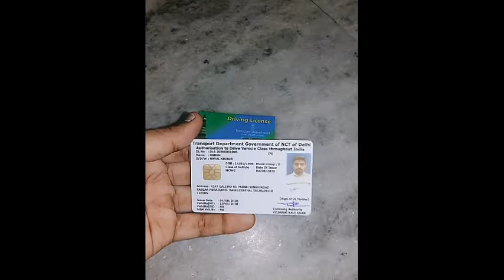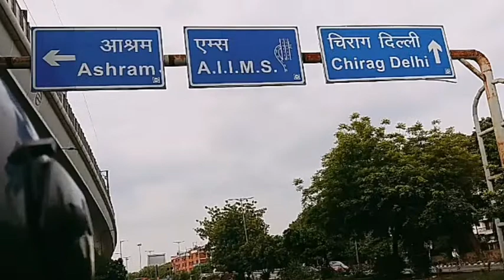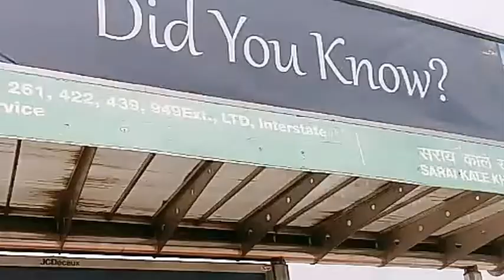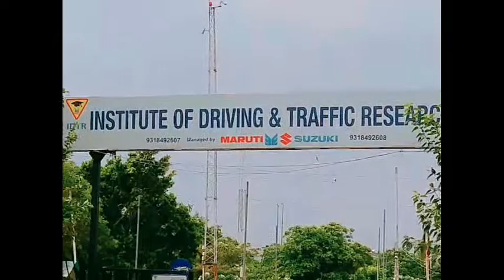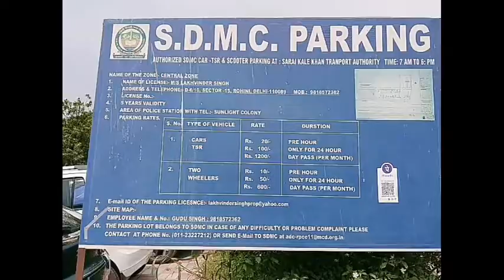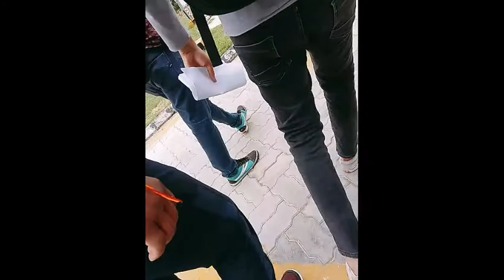Licence kaise banwaye | rto driving test 2023 | HOW TO DRIVING TEST Complete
RTO Driving Test in Delhi For Two Wheeler 2023

Hello Friends Mera name Harsh Hai or ap dekh rhe hai MyVlogs please gays kuch bolne ki jrurt to nhi hai kyuki ap log smjhdar hai .. ese hi like Or subscribe kr denge thank u .. 😊😍
Video ko pui dekhe gays .. AJ mene live Driving License ka Test ap subjo Live dikhaya hai jisse kar pana bhot hi mushkil hota hai friends .. Ap sub video ko jrur ache se dekhiy or ek-ek tips ko dekheiy bhot help full video bani hai gays ap logo ke liy. To apse yhi Umid krta hu .. Video pe support bhot acha ayga .. ☺😉 Friends bilkul esy trh se apna License
kaise bnay wo bhi bilkul kam paise me dhiya se dekhiy or comments me jrur btay ki video kasii lgi ... 😍❤

online dl kaise apply kare 2022
form 1a self declaration for learner licence
driving license test
HOW TO DRIVING TEST 8 SYMBOL
RTO driving test four wheeler
learning licence test questions
llr exam
Driving License